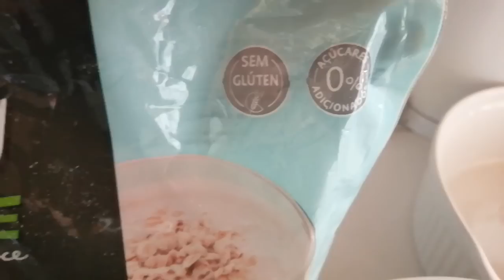MAU TEMPO EM SÁO MIGUEL CASAS DESTRUIDAS :O QUE PENSEM DE MIM :JANTAR FEITO NA AIRFRAYER